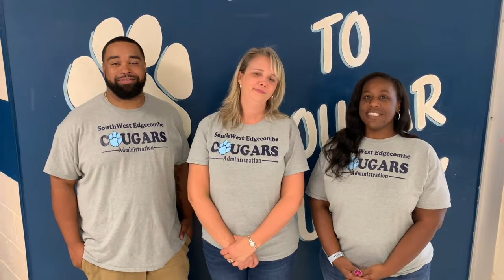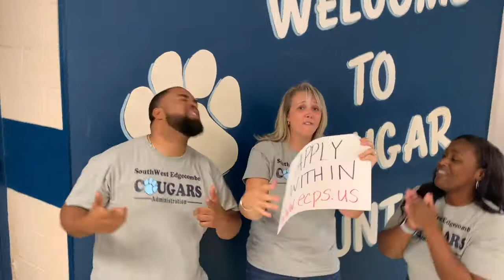SouthWest Edgecombe High Convocation 2019